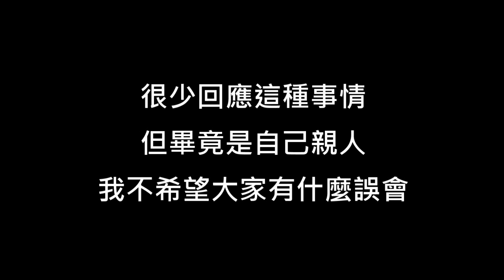【小玉】別再問我尊的事情了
每個人都有自己的人生

包括我,誰也無法左右別人